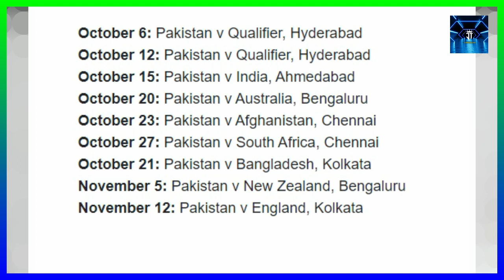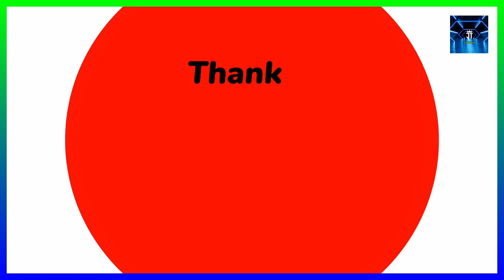Indian Media Shocked on Pitch Report For World Cup 2023 | Pakistan Vs India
After seeing the pitch report of the World Cup, the Indian media was Shocked.
Shaheen, Haris, and Naseem Shah will be Rocked,

No one can stop Pakistani bowlers now

ALSO:

Pak times
Haris Rauf bowling
Vikrant Gupta on Pakistan cricket